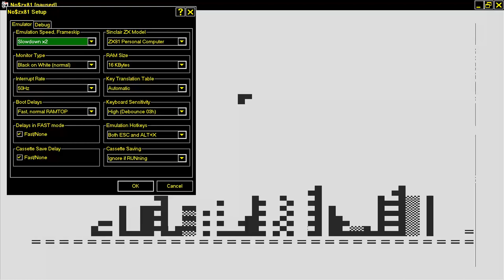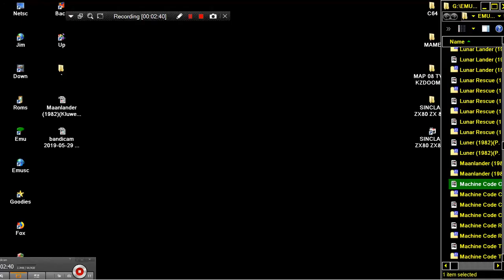Machine Code City 19xx nl SINCLAIR ZX80 ZX 80 ZX81 ZX 81 Science of Cambridge Ltd